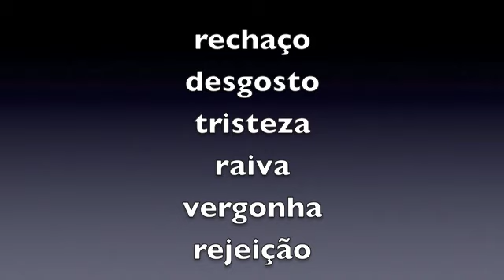EFT e autoestima 1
Site e compra dos livros: Adquira o EBOOK: O FIM DO KARMA diretamente
Livro O FIM DO KARMA em papel e O GPS ESPIRITUAL, GUIA DO USUÁRIO INTUITIVO (ebook e papel) pode ser adquirido no meu